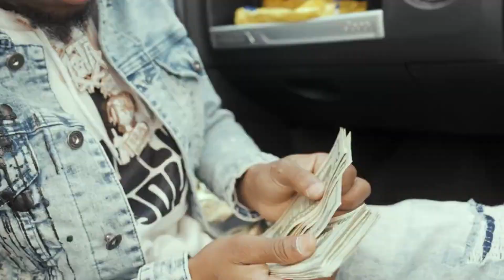[FREE] MG SLEEPY x BABYTRON x TSE VIC FLINT TYPE BEAT "2 TIMES"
[FREE] MG SLEEPY x BABYTRON x TSE VIC FLINT TYPE BEAT "RUSSIAN DANCE"

❗ TO PURCHASE BEATS: USE BEAT STORE LINK OR DM @MCN.MUSIC ON IG! FREE FOR NON PROFIT USE ONLY ❗ If you want to release your song with this beat on streaming platforms (Spotify, Apple Music etc.), you have to purchase a lease.

sleep,pastor sleep type beat,tse e2 x tse vic type beat,tse vic type beat,tse vic type beat 2022